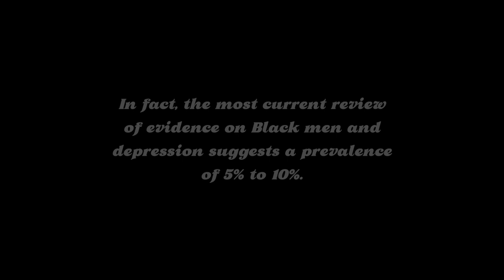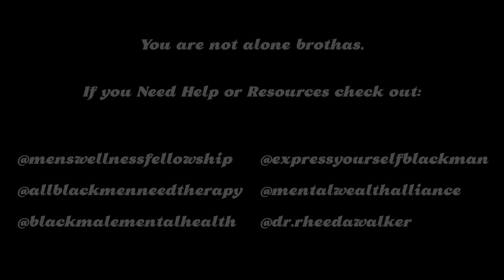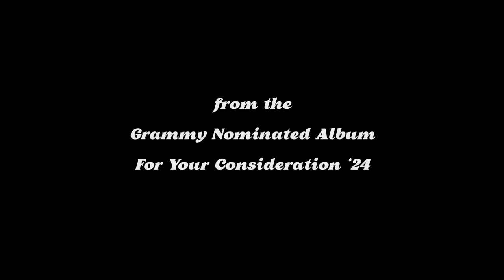Shawn William - Tired [Directed by Matt Forbes]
From the Grammy Nominated spoken word album, For Your Consideration '24. This is a video I directed for the poem "Tired" by Shawn William.